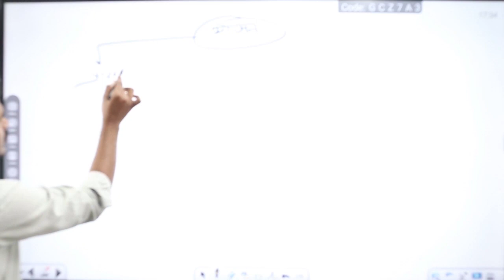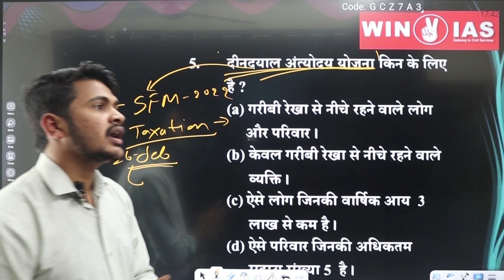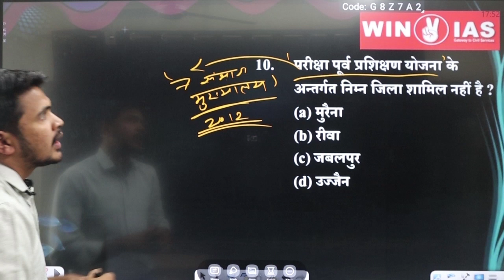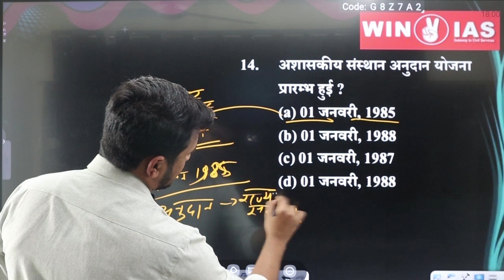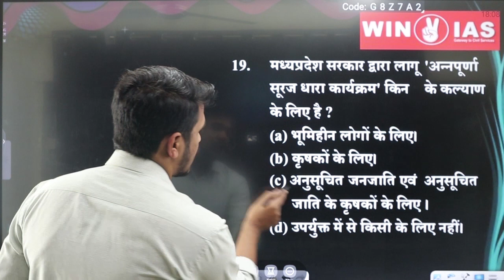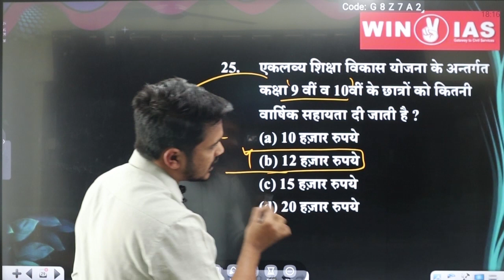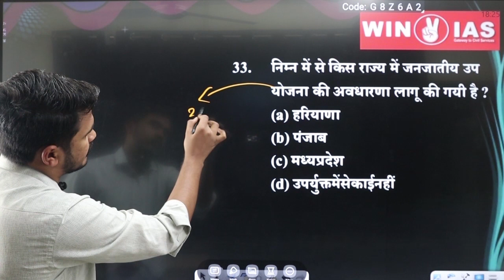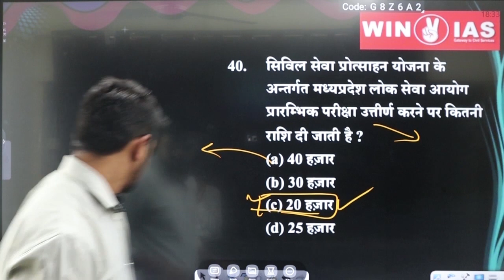UNIT 10 -जनजातियों की कल्याणकारी योजनाएं lecture -10 । MCQs SERIES। BY ASHISH SIR।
इस विडिओ लेक्चर मे MPPSC 2024 के NEW SYLLABUS के UNIT -10 के टॉपिक 'जनजातियों की कल्याणकारी योजनाएं 'पर आधारित MCQs डिस्कस किया गया है साथ ही संबंधित अन्य तथ्यों को भी DISCUSS किया गया है ।MPPSCPRE2024#MPPSCNEWSYLLABUS#TRIBES#'मध्य प्रदेश की जनजातियाँMP NEWSYLLABUS PRE#2024#MPGK#UNIT10#जनजातियाँ संवैधानिक प्रावधान#mppsc